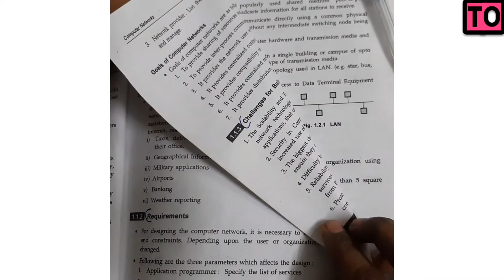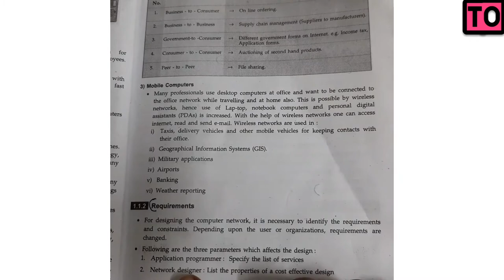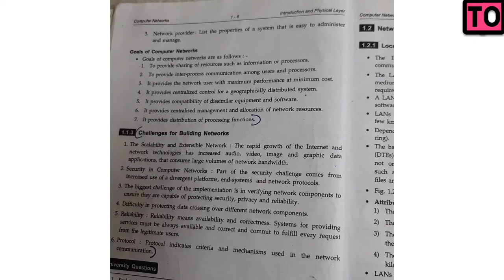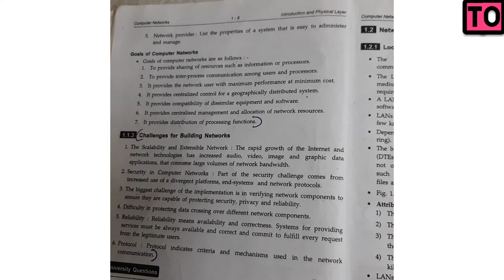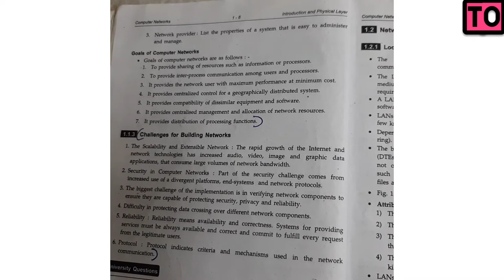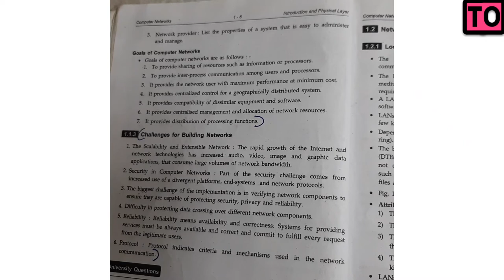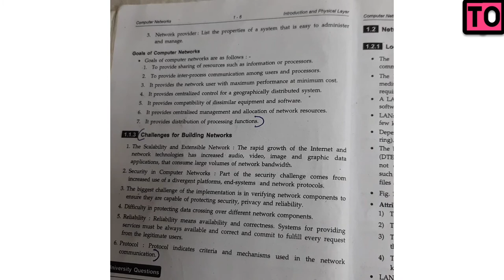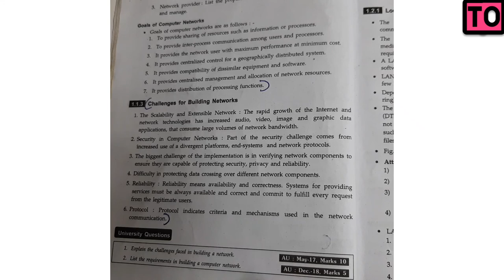Computer Networks | Requirements | Goals | Challenges | Anna University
From This Video You Will Be Able To What Are The Requirements, Goals, Challenges For Computer Networks In Tamil Anna University